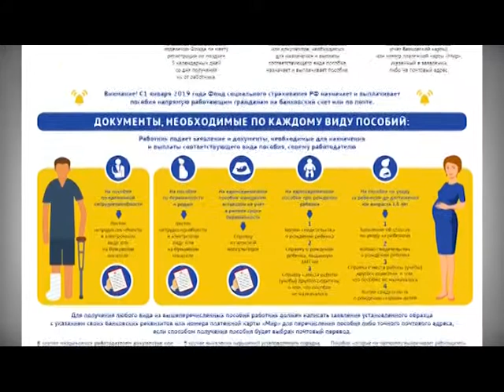На первом плане Алексей Копин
О реализации пилотного проекта "Прямые выплаты" на территории Владимирской области рассказал Алексей КОПИН, управляющий Владимирским региональным отделением Фонда социального страхования РФ.